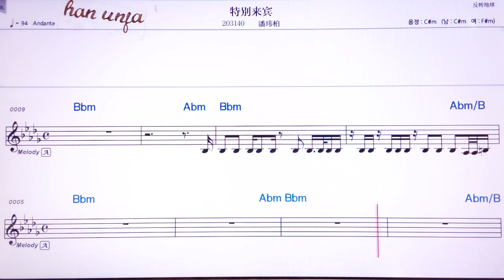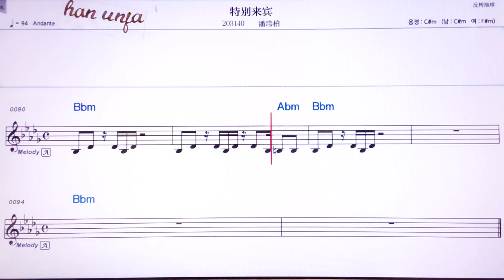💖터비에라이삔/판웨이부어 👍Karaoke With Sheet Music/MR,노래방, 악보, 코드,